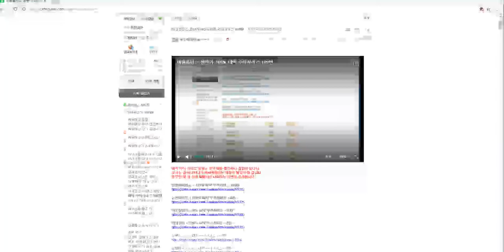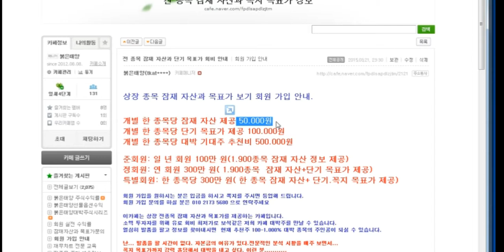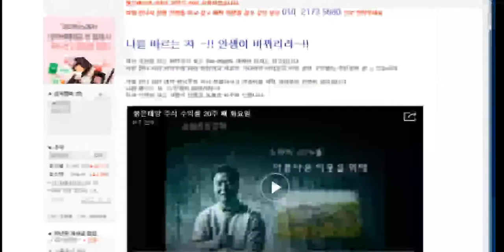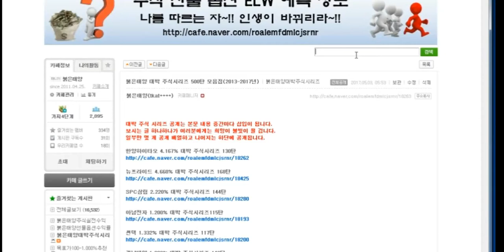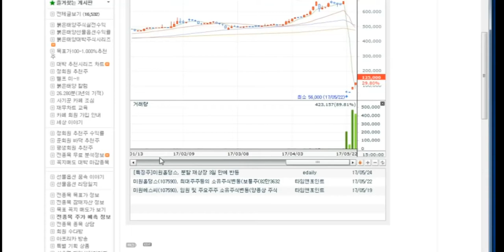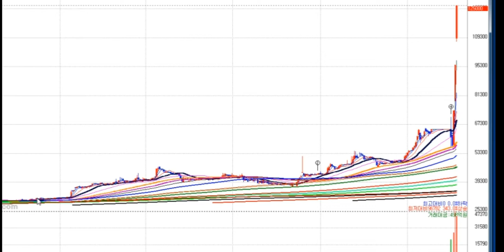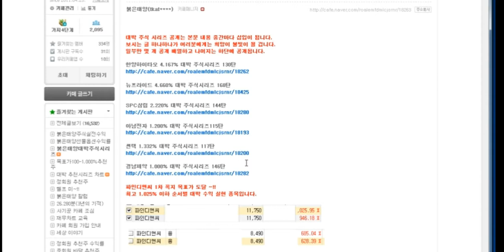미원홀딩스 345% 대박 주식시리즈 182탄